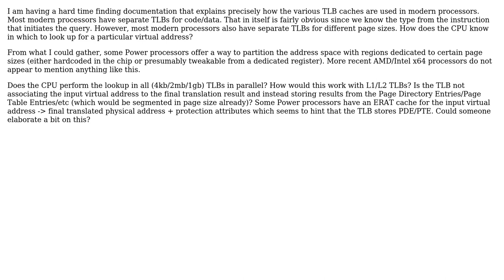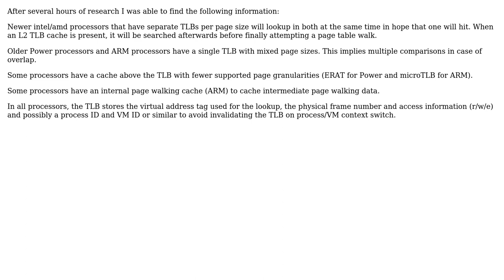Software Engineering: Translation Lookaside buffer - Lookup By Page Size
With thanks & praise to God, and with thanks to the many people who have made this project possible! | Content (except music & images) licensed under CC BY-SA | Music | Images & others | With thanks to user Robert Harvey user Nicholas Frechette and the Stack Exchange Network Trademarks are property of their respective owners. You are responsible for your own actions.